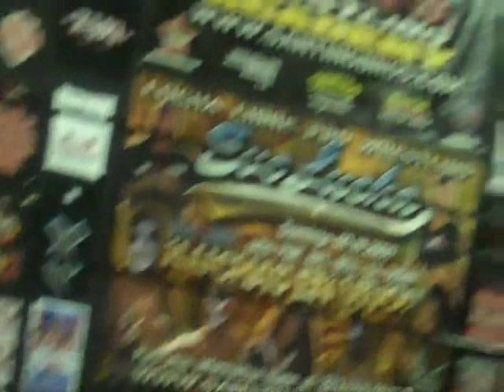Santino Bros: Shoot Wrestling workout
Having an ass kicking training session with my brothers in Battleground.